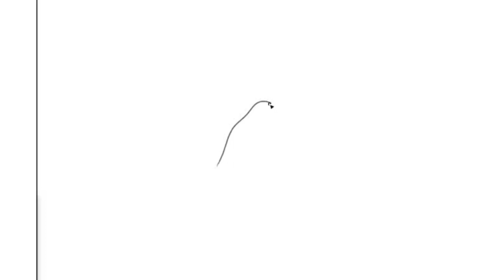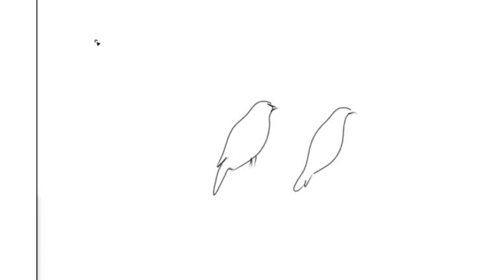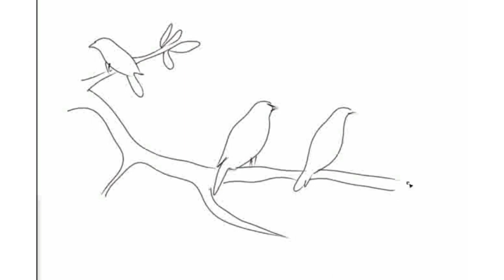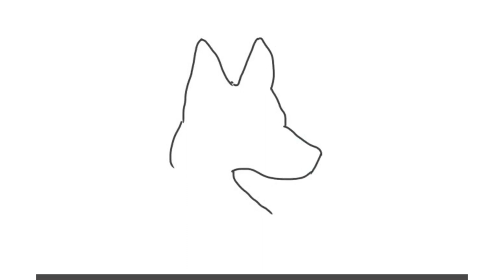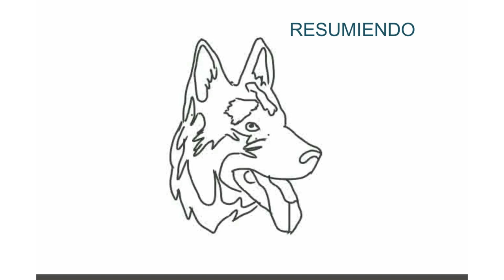Dibujos fáciles para niños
¡Bienvenidos al canal  KawaiiCreatorsClub!

En nuestro canal, sumérgete en un mundo de adorable arte kawaii donde la ternura y la creatividad se fusionan. Somos un grupo de artistas apasionados que amamos compartir nuestra pasión por el arte kawaii con el mundo.

¿Qué es el kawaii? Es más que un estilo de dibujo, es una expresión de alegría y felicidad a través de personajes adorables, colores suaves y elementos encantadores. Desde tiernos animales hasta dulces postres, en @KawaiiCreatorsClub encontrarás una amplia variedad de dibujos que te harán sonreír.

Únete a nosotros en emocionantes tutoriales paso a paso, desafíos de dibujo, y recorridos por nuestras creaciones más tiernas. Ya seas un artista experimentado o estés recién comenzando en el mundo del dibujo, siempre hay algo nuevo y divertido que descubrir aquí.

Además, nos encanta conectar con nuestra comunidad de amantes del kawaii. Así que, ¿por qué no te unes al club? ¡Te esperamos!

¡Dibuja, sonríe y haz del mundo un lugar más kawaii con KawaiiCreatorsClub!